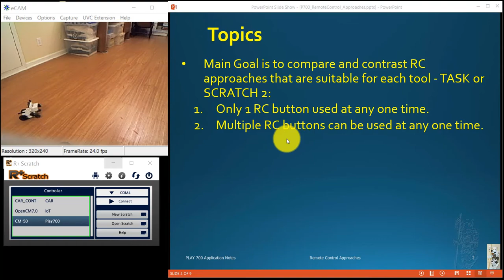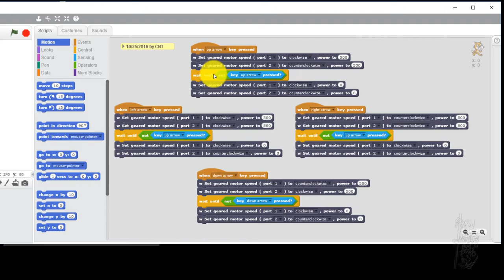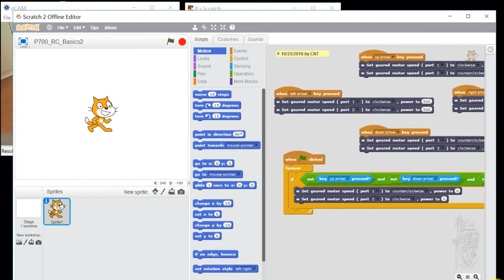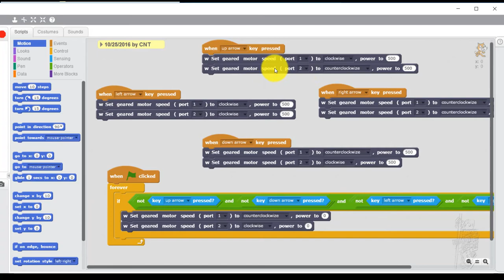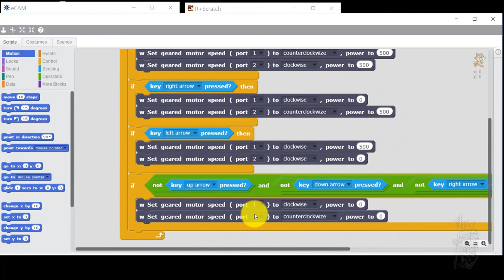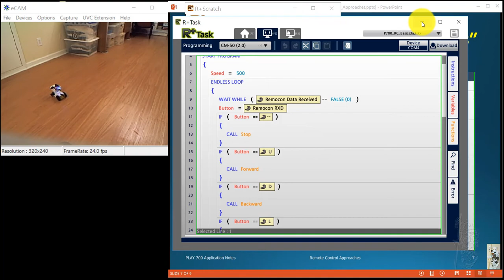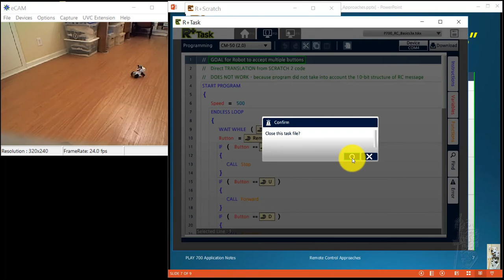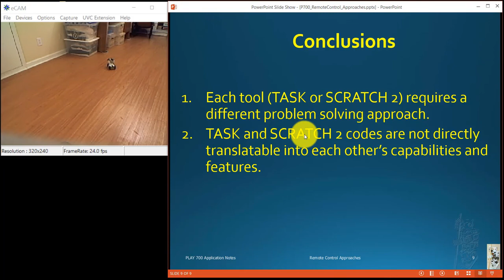TASK vs. SCRATCH 2 for Remote Control of ROBOTIS PLAY 700 system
This video describes the appropriate approaches to be used for remote control of the DOG robot from the ROBOTIS PLAY 700 system when using either the ROBOTIS TASK tool or the MIT SCRATCH 2 IDE.  Enjoy!